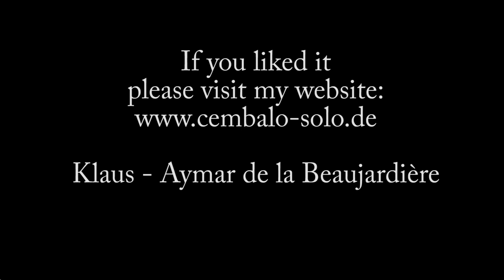C. Ph. E. Bach Sonata a-minor Wq 49: Allegro assai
Third movement of the sonata in a-minor from C.Ph.E.Bach,
(Württembergische Sonaten) performed by Klaus-Aymar de la Beaujardière.
Because of Covid and the assosiated social distancing it was not
possible for me to publish the movements in order. The first movement will
follow in a few weeks, so that the sonata can be listen completely in the
Thanks, G.P.Topp

Klaus-Aymar de la Beaujardière   Cembalo,  Sound recording
Gerhard Peter Topp   Sound recording and Video post-production
Richard Fischer    Stills and assistance